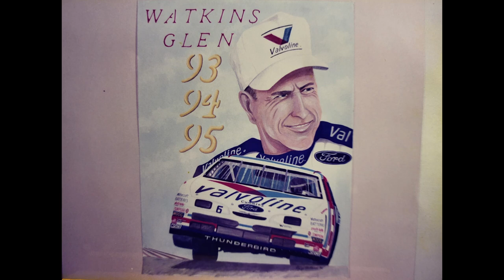I Painted The Fastest NASCAR Races On Canvas!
I painted the fastest NASCAR races on canvas. In this video you'll see how I like to hand paint racing history on canvas. I'm also a lifelong fan of cup racing so I enjoy painting these stock cars.  I've also painted race cars for relatives and friends for birthdays and as Christmas gifts. I made no prints of my NASCAR paintings so this is a look at my originals painted by hand on canvas. I paint with oil, watercolors, and acrylics and I'm always trying to improve as an artist. It was an honor to have my NASCAR art exhibited at the Hickory Museum of Art in 2006. I love the sport so much that I even worked at the NASCAR Hall of Fame for five years.  Let me know what you think of my art and tell me about your favorite auto racing event. Thank you and God bless.
-Stacy
John3:16
Chapters:

00:00 intro
00:11 Mark Alan
00:30 Jeff
00:41 Dale Earnhardt
01:52 Rusty Bill Burton
02:16 Jarrett Darlington
02:36 Racing roots
02:48 Petty pit crews
03:20 ARCA

My NASCAR Paintings on Canvas